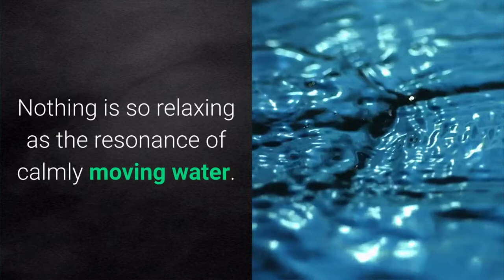Babbling Brook Sounds For Sleeping And Relaxation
A babbling brook is a perfect setting to ease stress, it has the perfect quiet and soothing sound with it's water flowing over rocks. In fact listening to audible, natural sounds is extremely peaceful to all of us since it tends to move us to a beautiful place in nature.

Nothing is so relaxing as the resonance of calmly moving water. In Babbling Brook, in this video you will partake in the sound of a flowing brook over rocks and subtly  White Noise creating a sound that's ideal for adults and children who need to unwind, relieve stress, and in addition to sleep.

This video of the Babbling Brook is a perfect way to relieve stress and unwind after a hard day.